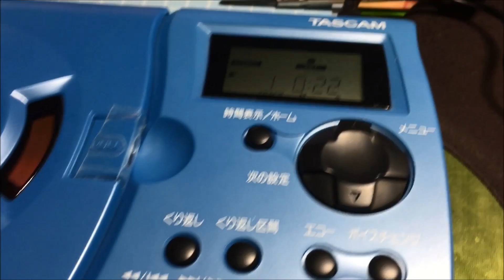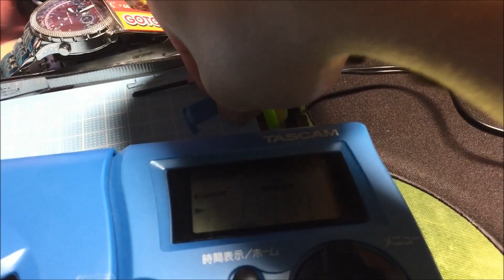【ジャンク品修理】 ハードオフで108円のTASCAMカラオケマンを初心者が直してみた！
HARD・OFF

I repaired what I bought at a recycle shop.

Twitter・ツイキャス・Instagram・アメブロやってます。（すべてTwitterから飛べます）